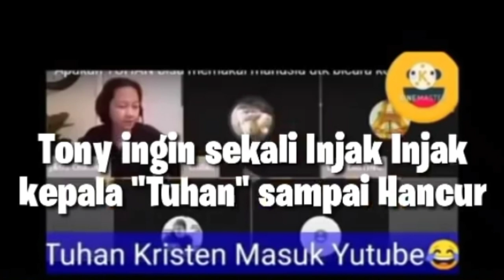Histeris ,,,ketemu Yesus diyoutube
astagfirullah orang ko melecehkan Tuhannya sendiri